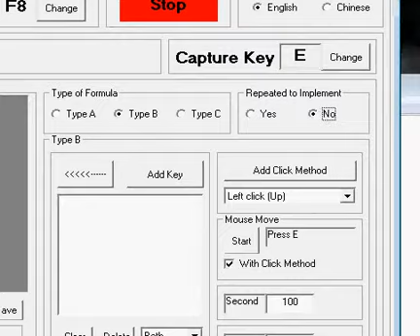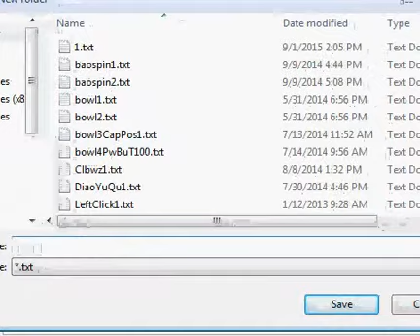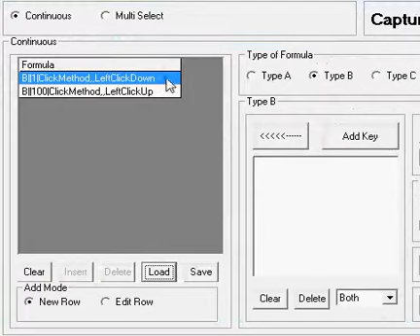Autokey16 With Digital Mist Game Set Key